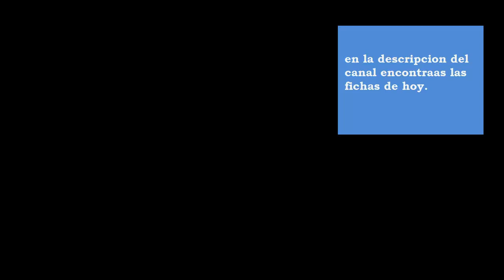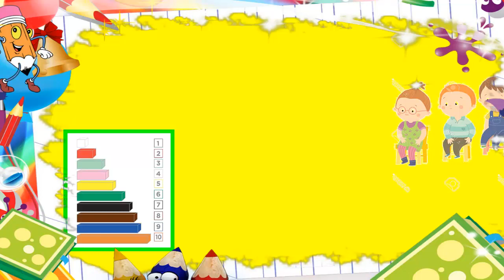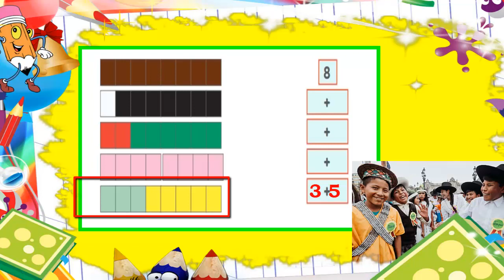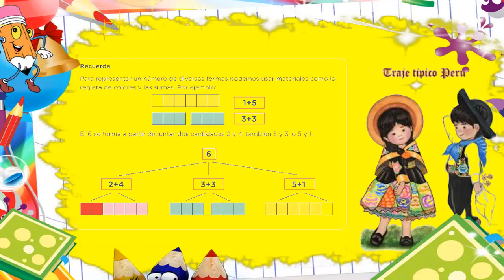Representamos con números nuestras tradiciones - Conocemos nuestra diversidad -1er primaria.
abajo el link de las fichas de hoy.